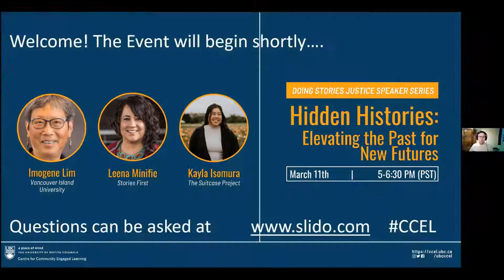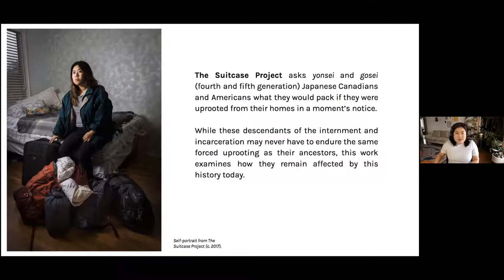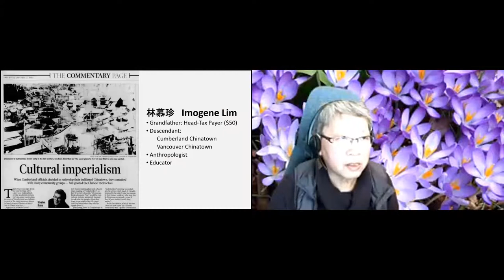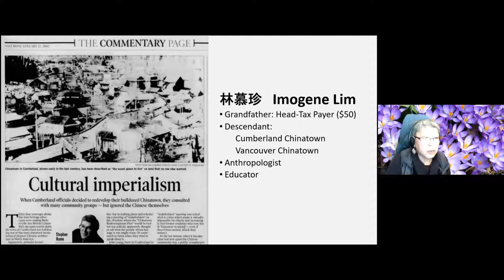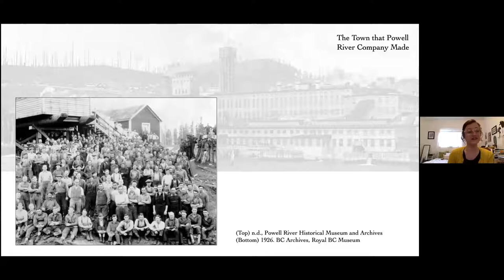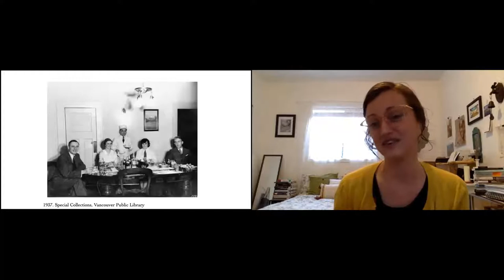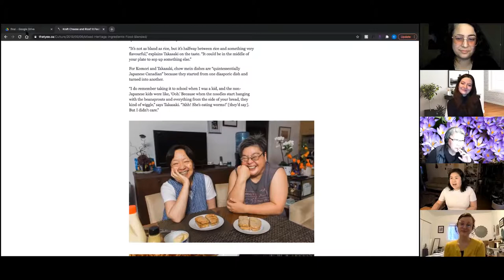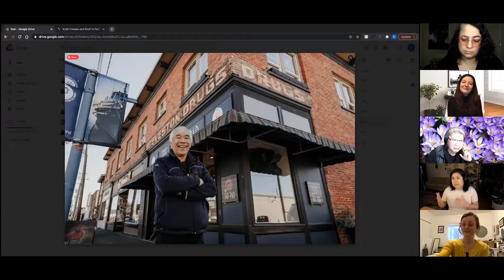Doing Stories Justice: Hidden Histories: Elevating the Past for New Futures - March 11, 2021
The third of our four-part Speaker Series focus on highlighting hidden histories. Our understandings of our personal and collective identities are shaped by the stories we’re told and the stories we tell about the past, present, and future. Our sense of place is shaped by these stories. What histories don’t we know and which ones aren’t we taught in schools? How does surfacing hidden histories support us in reshaping the future?

Speakers:
Imogene Lim: Vancouver Island University
Kayla Isomura: The Suitcase Project
Leena Minifie: Stories First, BC- A History

To learn more about the UBC Centre for Community Engaged Learning, please